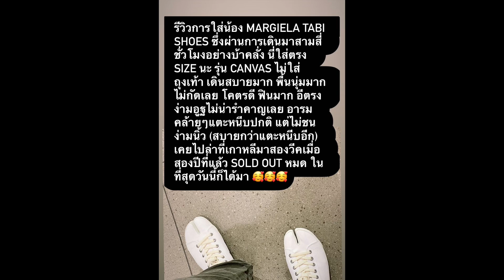ป้ายยากับ Maison Margiela - ตอบทุกคำถาม Tabi Sneakers รองเท้ากีบอูฐในตำนาน ใส่สบายมั้ย? Size ไหนดี?